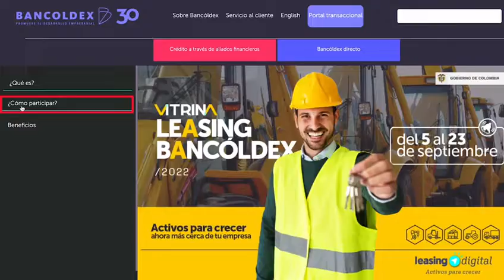Medellin - Leasing Vitrina